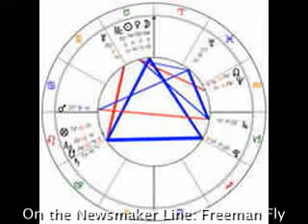Freeman on The Edge - p5 of 14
Freeman on The Edge with Daniel and Jamie Ott

*The Edge*
The Edge Television Broadcast